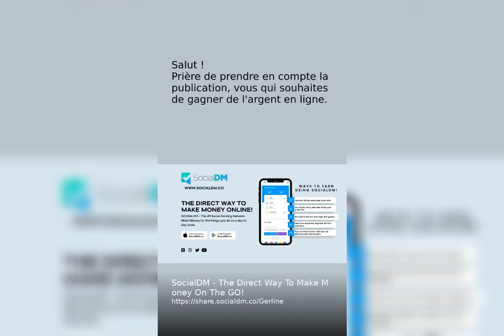Is SocialDM legit? Find out here! SocialDM Legit Review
SocialDM - The Direct Way To Make $500 Daily!

SocialDM is basically paying you for the things you do on a day to day basis. SocialDM can help you earn money easily. Don't get left behind, join the wave and make banks!

SocialDM pays you in different ways. Earn by inviting friends and family, earn by posting on social meta, earn by beta testing apps, playing games or simply voicing your opinions through easy surveys.

Be Social. Get Paid. With SocialDM get paid for interacting with the world around you.

Turn Your Social Media Daily Usage Into Money With The #1 Social Earning Network.
✅ Highest Invite Payout $15 per Signup in the industry.
✅ Huge inventory of Surveys and App Offers.
✅ Worldwide Earning Opportunities.